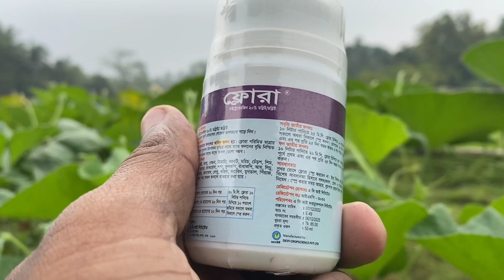লাউ গাছে ঘরোয়া কোন সার দিলে মাত্র ২৫দিনে বাম্পার ফলন পাবেন। লাউ গাছের ঘরোয়া সার